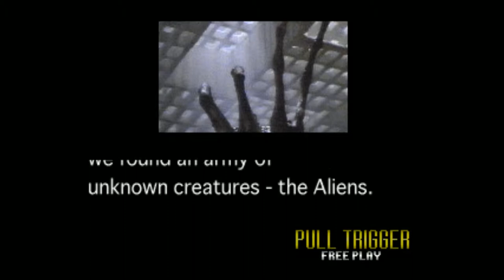MAME Library: Alien 3: The Gun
Alien 3: The Gun played on MAMEUIFX64
The HUD keeps disappearing in this clip. The strange thing is, this did not happen as I was recording it. Possibly an issue with shadowplay.

Have a game you would like to see? Let me know.